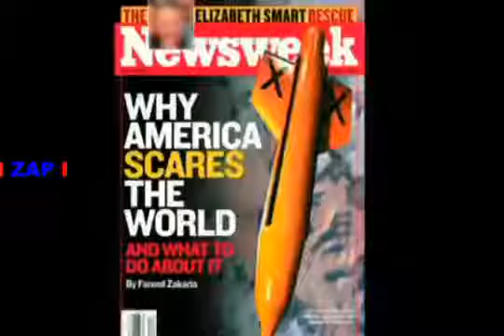Mother Of All Bombs US Drops in afganistan!!!!!!